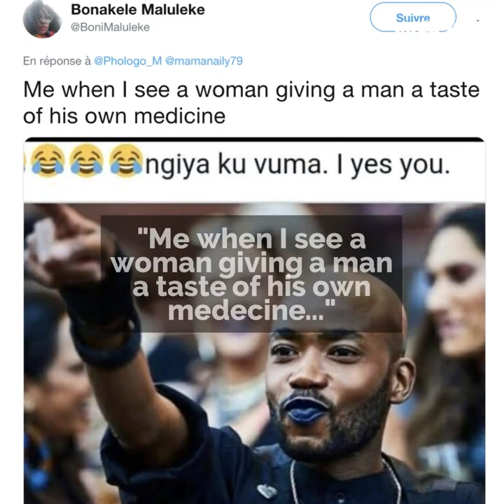This actor is really hoisted on its own petard 😈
The South African actor, Hlomla Dandala, didn't see that coming... 🤣